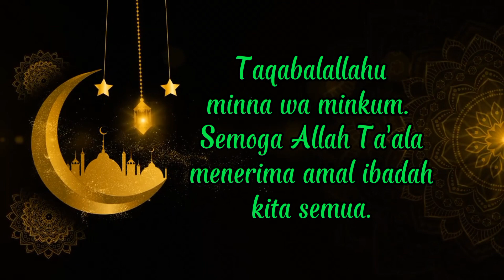Kultum Ramadhan Santri Hari 28 "MENJAGA HATI DI AKHIR RAMADAN" Azka Arqam Miqdam E. (Tugas PAI)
Channel youtube IHSANUL FIKRI ISLAMIC BOARDING SCHOOL - IFIBS Kota Magelang, menyediakan informasi PESANTREN MODERN TAHFIDZUL QUR'AN  IHSANUL FIKRI KOTA MAGELANG berupa kajian keislaman, motivasi dan kegiatan2 pesantren & sekolah.  Ihsanul Fikri Islamic Boarding School adalah pesantren modern tahfidzul qur'an berbasis kewiraan.

Keunggulan pesantren modern ihsanul fikri ini adalah tahfidzul qur'an dengan target 15 juz setelah lulus SMP, menerapkan program kewiraan atau kesamaptaan,  menerapkan bahasa arab dan inggris, dan mengembangkan sekolah berbasis digital.

Santri-santri ihsanul fikri islamic boarding school - IFIBS yang saat ini tingkat SMP berasal dari berbagai daerah di indonesia; magelang, temanggung, yogyakarta, semarang, kendal, banjarnegara, cilacap, bekasi, jakarta, palembang, kalimantan, papua, bali, dan beberap daerah lainnya.

atau Hubungi Agus Nugroho 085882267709 , Diah Rachmawati 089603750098

ihsanul fikri
ihsanul fikri islamic boarding school
pesantren putri tahfidzul quran
pesantren putra tahfidzul qur'an
pesantren modern
pesantren berbasis kewiraan
pesantren terbaik di jawa tengah
pesantren modern ihsanul fikri kota magelang
pesantren digital
pondok pesantren terbaik  berbasis kewiraan di jawa tengah
pondok pesantren dengan keunggulan bahasa
pondok pesantren berbasis IT
pondok pesantren tahfidzul quran

ihsanul fikri
ifibs kota magelang
smpit if kota magelang